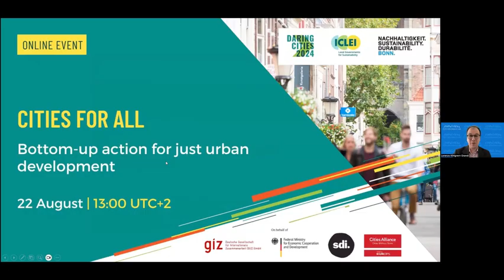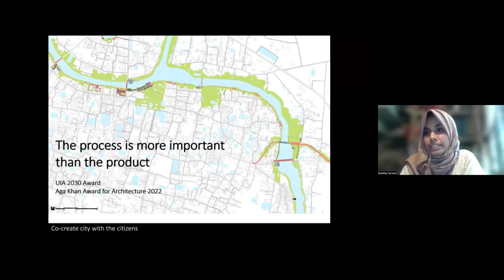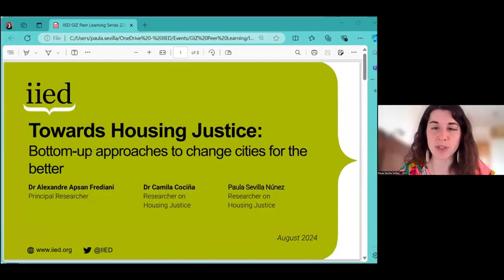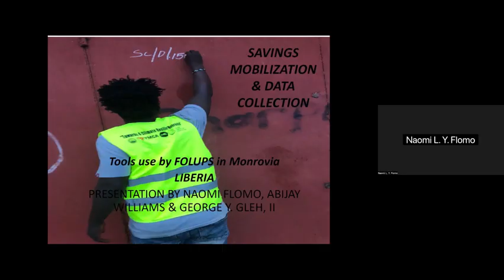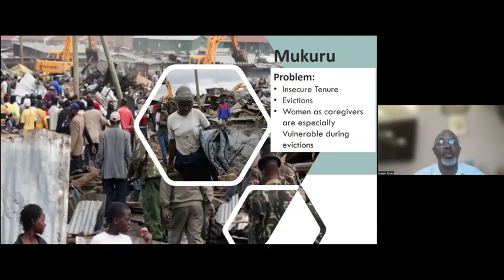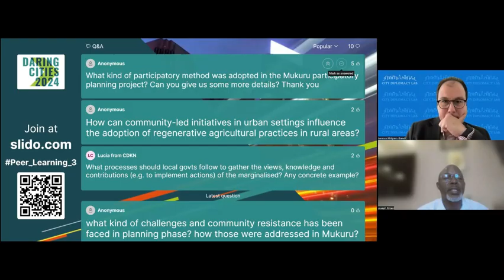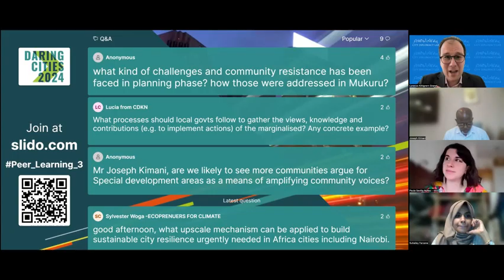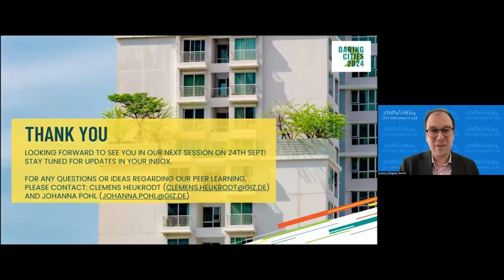Bottom-up Action for Just Urban Development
"Cities for All: Bottom-up action for just urban development", is an opportunity to discuss how Global South city dwellers shape urban development by collaborating with local governments, civil society, and grassroots movements to make sure local voices inform policies, plans, and investments.

This session explores how city dwellers from the Global South can voice their needs, offer their knowledge, contribute their solutions and become active agents in their cities’ and neighbourhoods' development.

Speakers: Joseph Kimani, Director SDI Kenya; Paula Sevilla Nunez, Researcher at IIED; Naomi Flomo, Abijay and George, Federation of Liberia Urban Poor Savers (FOLUPS)

This event was co-organized by GIZ and Slum Dwellers International, as part of the Daring Cities Virtual Forum 2024.

The event is the third of a global Peer Learning series on Urban Innovation to achieve just and sustainable cities, hosted by GIZ and Cities Alliance, in collaboration with partners throughout 2024. Across five sessions, the series will explore practical approaches to just and sustainable urban planning, construction, and financing with a focus on informal urban areas.